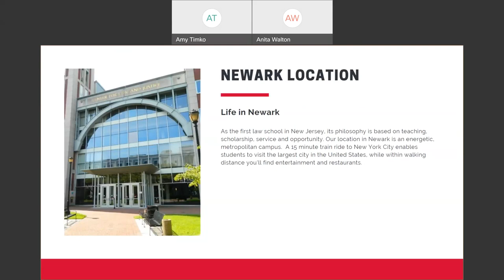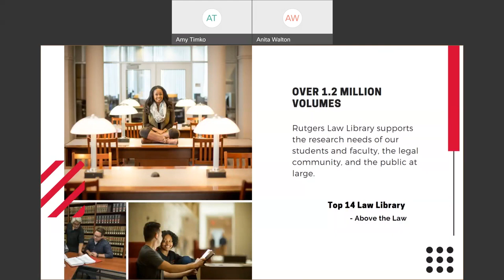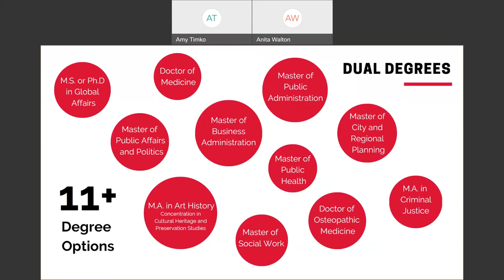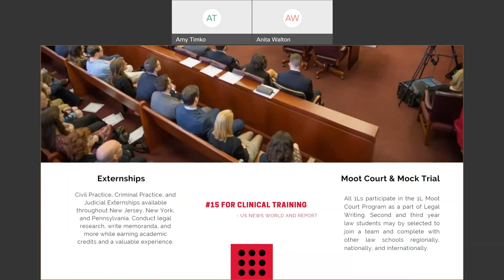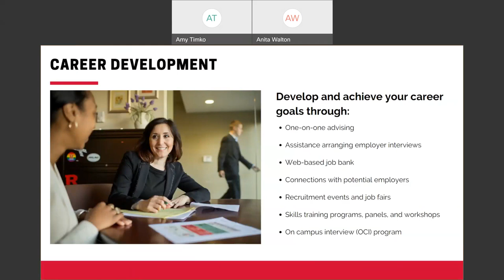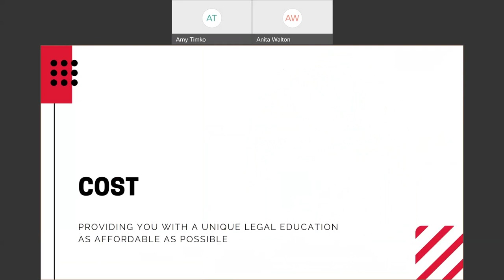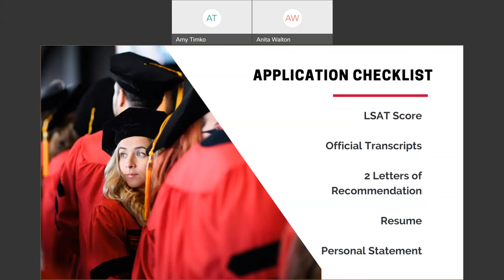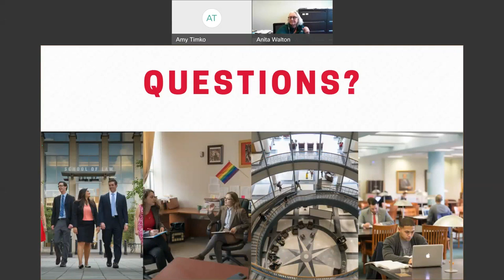Rutgers Law Online Admission Info Session 2.2.22